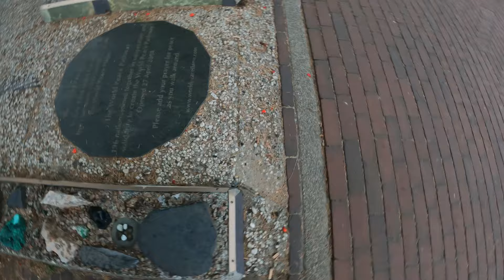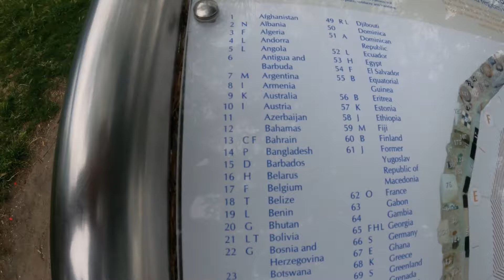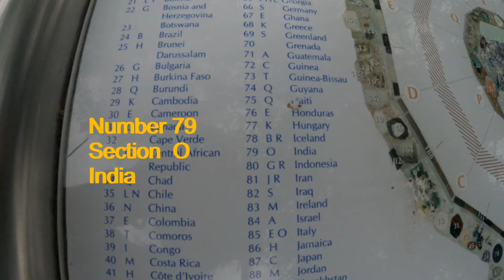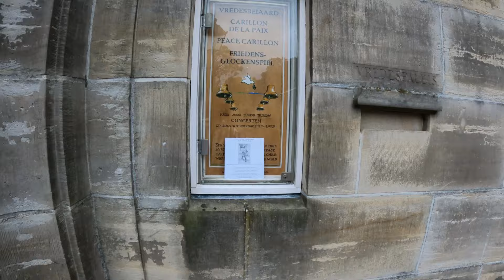Real Trip | বাংলাদেশি পাথর আন্তর্জাতিক আদালতে | ICJ | The Hague, Netherlands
Real Trip | আন্তর্জাতিক আদালতে | International Court of Justice | The Hague, Netherlands | Roadies & Foodies Europe
In this video, we will show you the International Court of Justice located in Hague, Netherlands. A peace stone from Bangladesh will be shown here. Hopefully, you will enjoy this video.